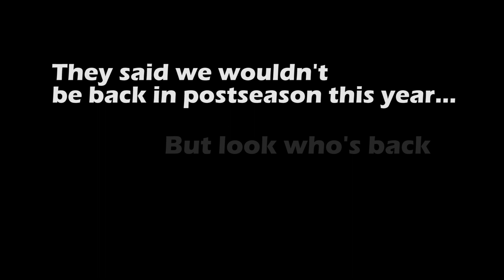Oakland vs Everybody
In this video, The Oakland Athletics have clinched a Postseason spot!

The Oakland Athletics have made the Playoffs for the 2nd consecutive year in a row.